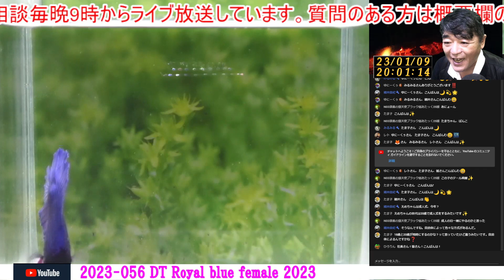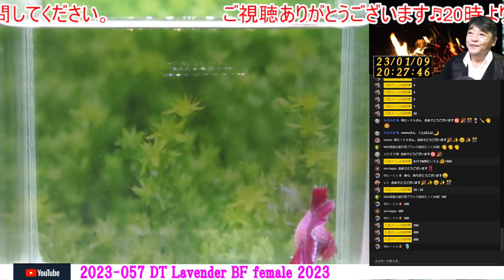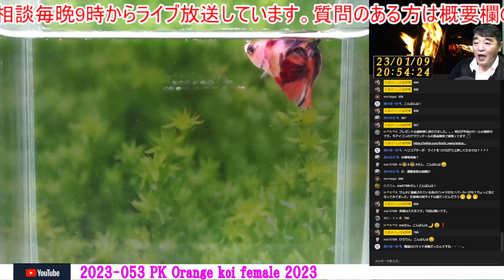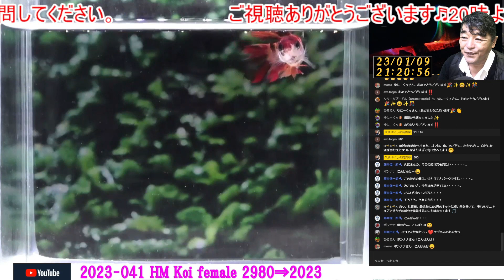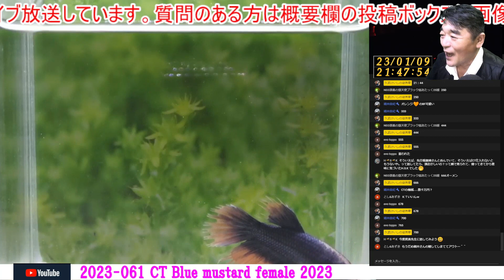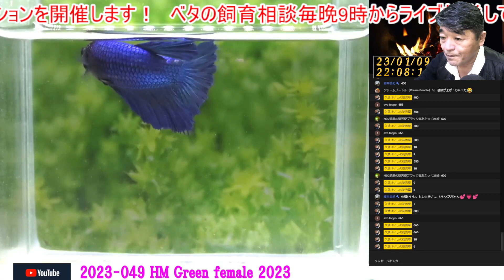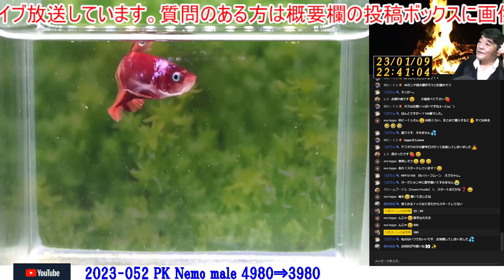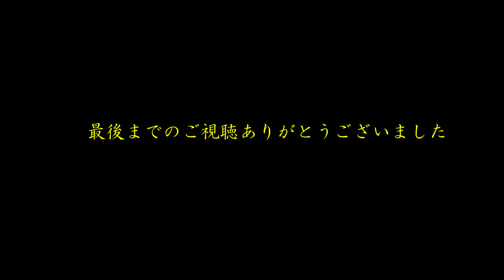2023年1月9日ベタの何でも相談室新春ライブオークション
久武けいしの徒然草(ブログ）